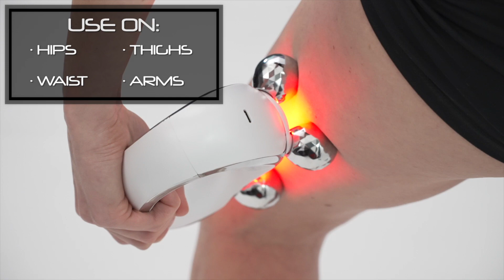Fat Iron pro how to use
See real results with Fat Iron Pro:

89% of users agreed that their skin felt and appeared smoother.
85% of users agreed that the skin appeared more supple.
81% of users agreed that the appearance of uneven skin texture caused by cellulite was reduced.
81% of users agreed that fat dimples were less apparent.